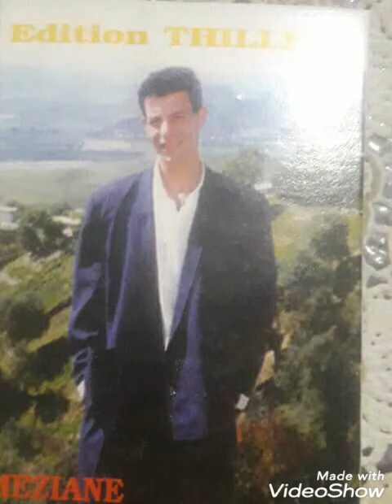Méziane Aghiles thghaved feli